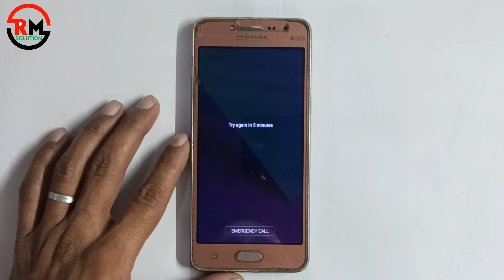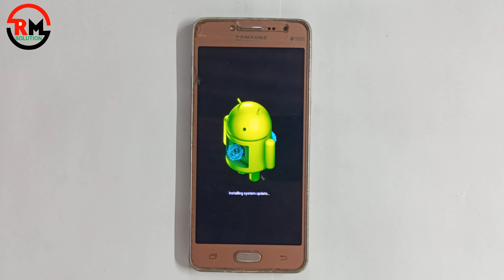Without Pc 2024 🆕 Samsung J2 Prime Hard Reset Screen Lock Bypass ❌ Not Working 2024 🔥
ʟɪᴋᴇ   |  sᴜʙsᴄʀɪʙᴇ   |  sʜᴀʀᴇ   |  ᴄᴏᴍᴍᴇɴᴛ
●▬▬▬▬▬▬▬ஜ۩۞۩ஜ▬▬▬▬▬▬▬●

Symphony,Walton,Htc,Itel,Lava.

                              ᴛʜᴀɴᴋ ʏᴏᴜ
●▬▬▬▬▬▬▬ஜ۩۞۩ஜ▬▬▬▬▬▬▬●